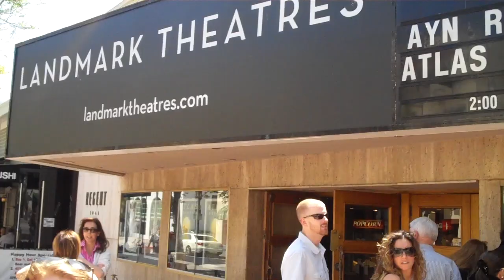Atlas Shrugged starring Jsu Garcia @ Landmark Theatres also currently in The Wayshower Film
Jsu Garcia, star of Atlas Shrugged (as Francisco d'Anconia) and also currently starring in The Wayshower, which he also co-wrote and co-directed with Dr. John-Roger, welcomed the audiences for the Atlas Shrugged screenings at the Landmark Theatre in Westwood April 17th, 2011.  Many of the audience came as fans of Ayn Rand, raising their hand to having already read the classic book the movie was based on.
Jsu Garcia has been meeting and greeting with all audiences today at the Westwood screenings of Atlas Shrugged, chatting about the making of the movie, the grassroots marketing and this film's success of it's first release into 300 theatres this weekend.  Also happy to share of course about his own feature film, that he wrote and co-directed with John-Roger, The Wayshower, and connecting with so many folks looking for inspiring, uplifting messages from film.
So far the numbers for this weekend's screenings of Atlas Shrugged have been promising ... particularly if the four screenings we saw in Westwood today were any indication.  And judging by folks' overwhelmingly positive responses as Jsu and friends chatted with audience members after screenings ... looks like Atlas Shrugged could do very well.

Atlas Shrugged Cast ...
Taylor Schilling ... Dagny Taggart
Edi Gathegi ... Eddie Willers
Paul Johansson ... John Galt
Michael O'Keefe ... Hugh Akston
Matthew Marsden ... James Taggart
Patrick Fischler ... Paul Larkin
Geoff Pierson ... Midas Mulligan
Grant Bowler ... Henry Rearden
Jsu Garcia ... Francisco D'Anconia
Michael Lerner ... Wesley Mouch
Jon Polito ... Orren Boyle
Christina Pickles ... Mother Rearden
Rebecca Wisocky ... Lillian Rearden
Ethan Cohn ... Owen Kellogg
Annabelle Gurwitch ... Reporter #2
Navid Negahban ... Dr. Robert Stadler
Graham Beckel ... Ellis Wyatt

The Wayshower
Directed by John-Roger and Jsu Garcia
Starring Eric Roberts, Peter Stormare, Jsu Garcia, Howard Lazar, Nina Bergman, Evan Hart, Eliza Roberts, Dey Young, Leigh Taylor-Young and Sally Kirkland